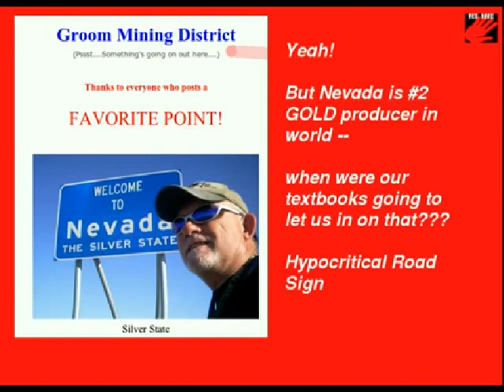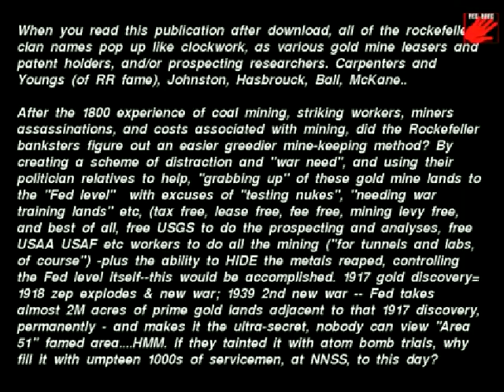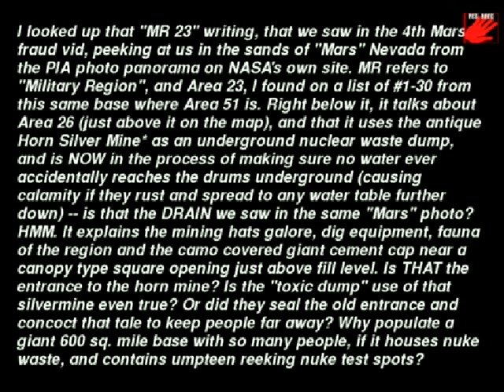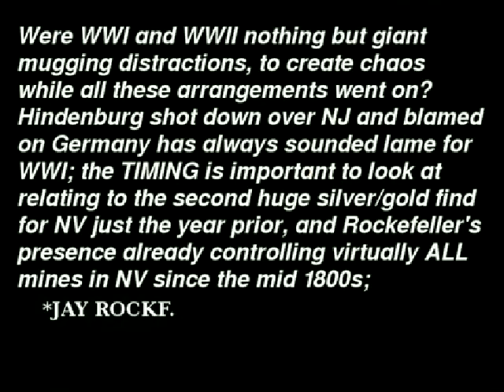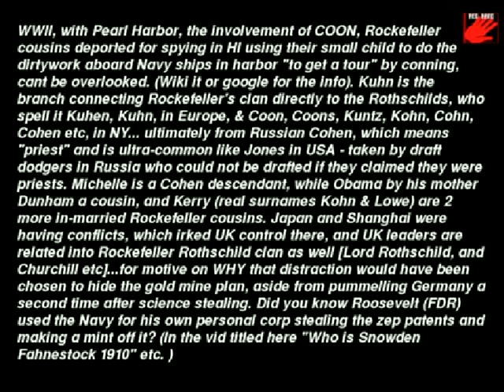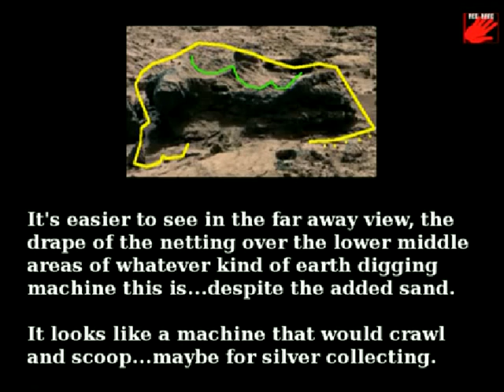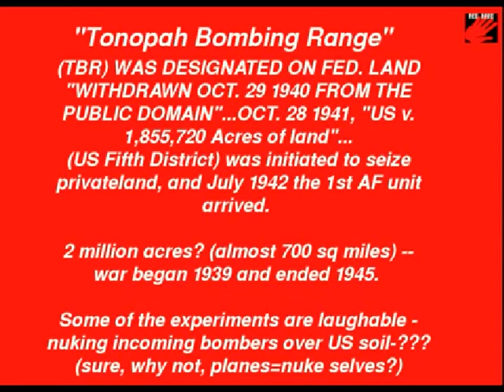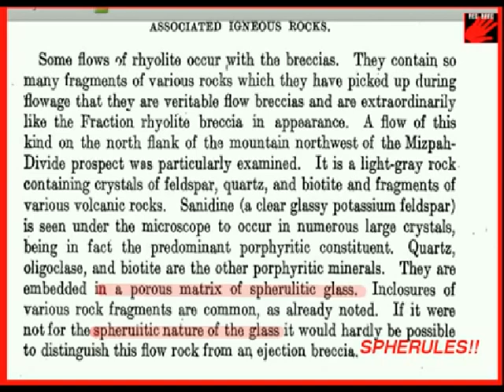5 NASA MARS curiosity 100% proof army writing english hoax busted fraud opportunity life Jan 28 2014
reupload due to halting/fuzzing/stalling after acct broken into (rectified) - Jan vid resubbed April 2014
from nasa.gov panorama photo, PIA16453. Part 5 of FACTUAL undisputable non-debunkable evidence mars and moon are HOAXES, nevada GOLD MINE ripoff, from their own foot-in-mouth photo inclusions. And, Rockefeller, financier of Hitler 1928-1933, is behind all of it. Documentary series includes original concepts and is copyright this author. Jan 28 2013, part 5 of 5 so far. (Only scoured TWO panoramas so far!)